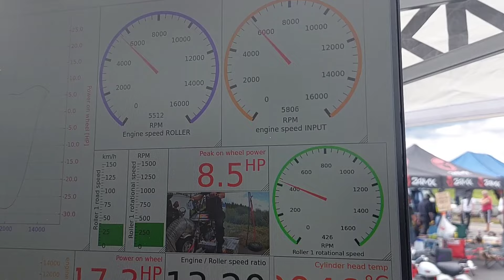PV-foorumin vauhtipäivät 2024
Sekalaisia nauhoja mitä tuli kuvailtua